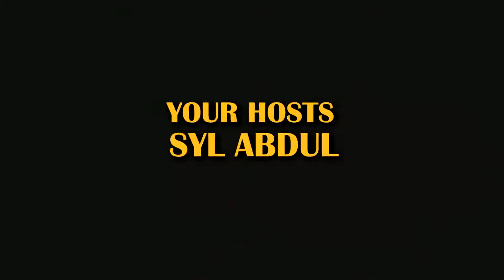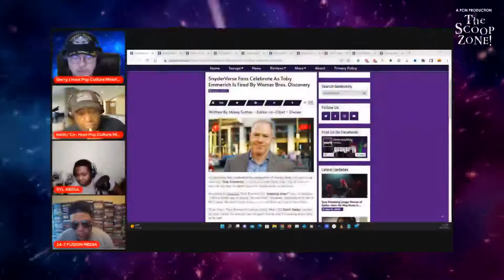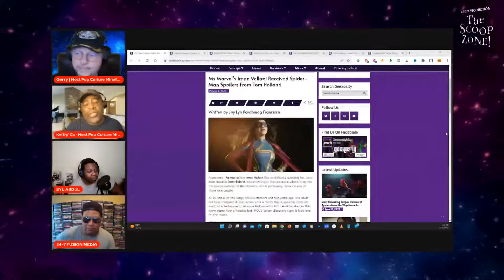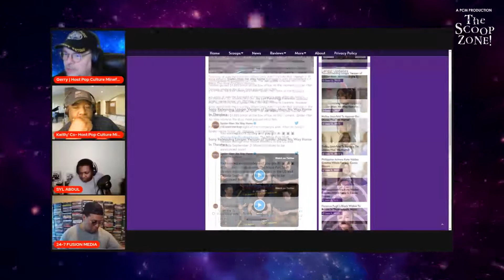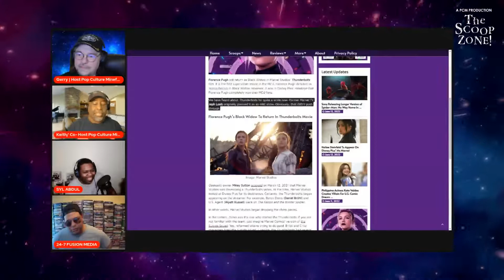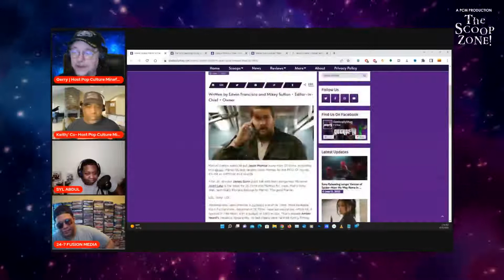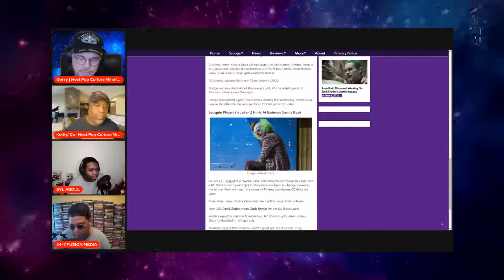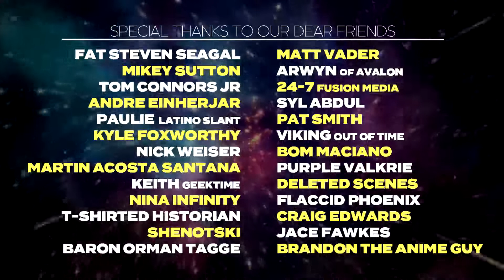David Zaslav, Zack Snyder, Spider-Man, Black Widow, and more! On The Scoop Zone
🚨This week we discuss scoop and rumors from Mikey Sutton's Geekosity Mag!

✅ Like to give us a tip? We appreciate ANY support!

✅ Please consider being a Patron to PCM.